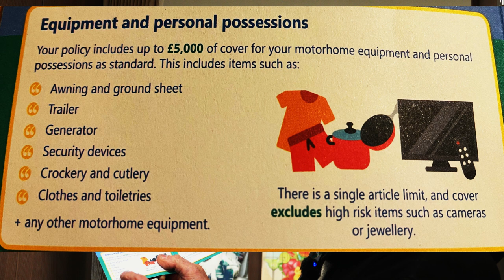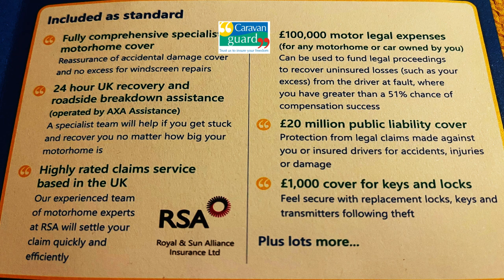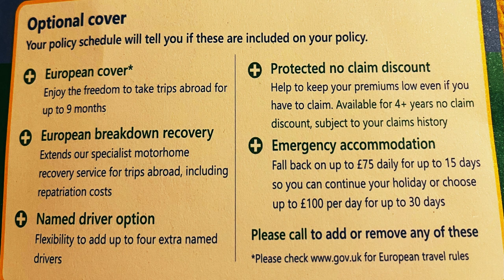Caravan Guard Insurance Motorhome Caravan Trailer Tent Static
We chat Insurances for you Motorhome Caravan Trailer Tents Static.

Promo your camping site products etc

🔔Don’t miss our latest video uploads